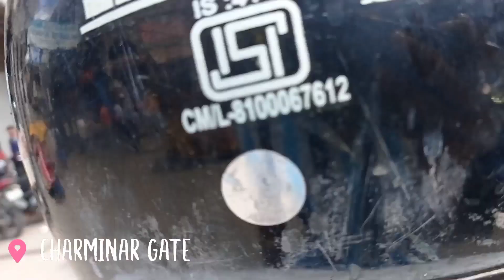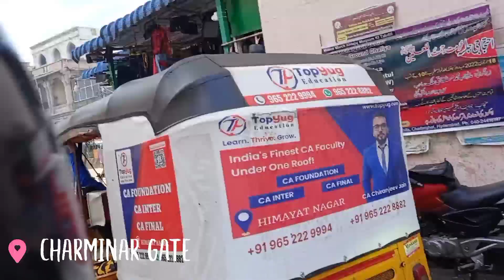Haydrabad ka Charminar😱 || Charminar ka vlog video📸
charminar
charminar hyderabad
charminar video
charminar vlog
hyderabad charminar
charminar shopping
charminar street shopping
charminar hyderabad shopping
charminar shopping in hyderabad
charminar hyderabad video
charminar shopping haul
charminar vlog in hindi
charminar video vlog
hyderabad charminar market
hyderabad charminar shopping
charminar tour
hyderabad charminar vlog
hyderabad charminar shopping vlog
hyderabad charminar video
🙏Hello guy's 🤔kesa hai aap sabhi aasha kerta ☺ho aap sabhi thik honga...

📣This details sharing all about photo editing images, Tutorial, Manipulation:

💻 PHOTOSHOPER

📸 photoshoot

⚫retouching

▶Manipulation

🔴eDiting

▶Poster

Unboxing the wall shelves design for bedroom and YouTube set-up-chief price only 649₹ |The SK Editor